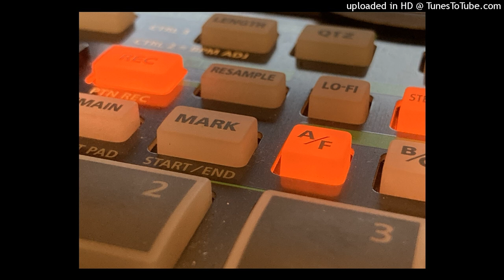TWO NUMBERS - BEAT